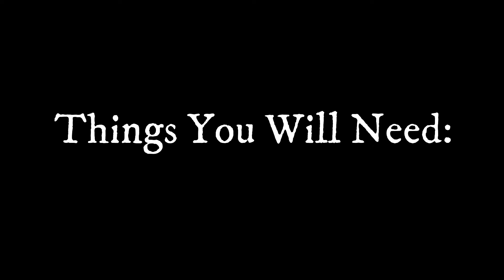How to properly inflate a soccer ball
These are the instructions on how to properly inflate a soccer ball.